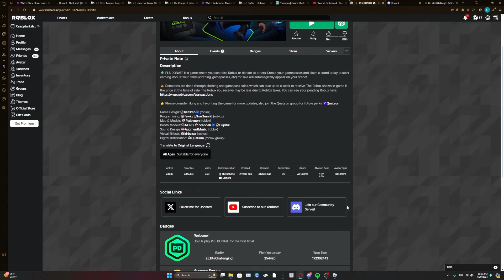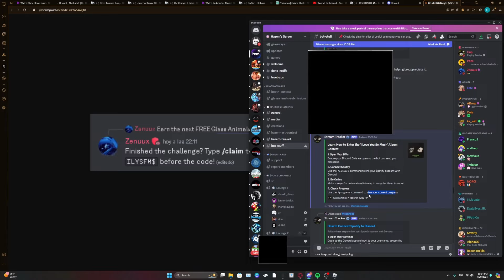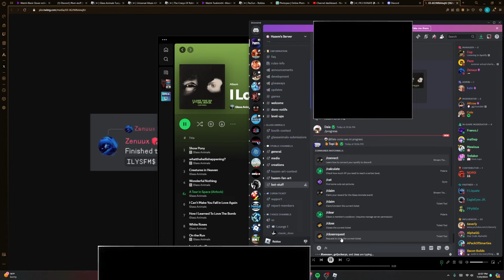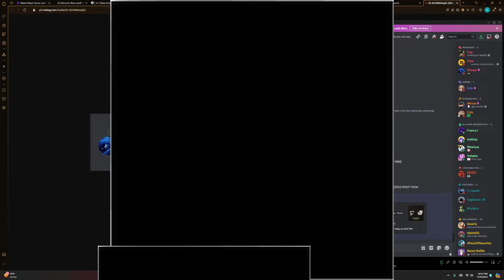[FREE UGC LIMITED] *FULL TUTORIAL & 10K STOCK* HOW TO GET Turquoise Eye Head IN PLS DONATE ROBLOX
INTRO 0:00
[LOG INTO THEIR DISCORD] 0:14
[REQUIREMENTS] 0:49
[LOGGING INTO SPOTIFY] : 1:43
[/CLAIM] 2:40
[RNG BASED..] 3:10